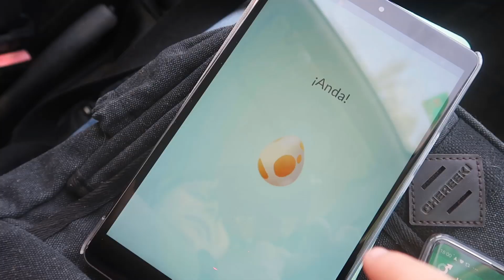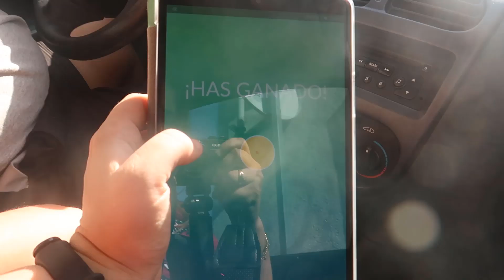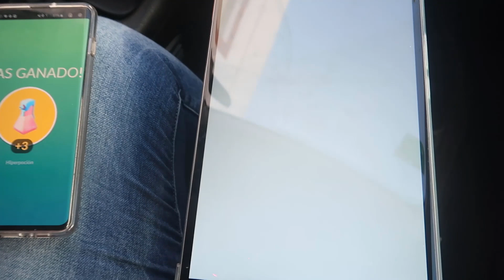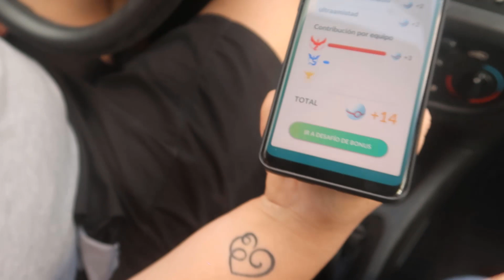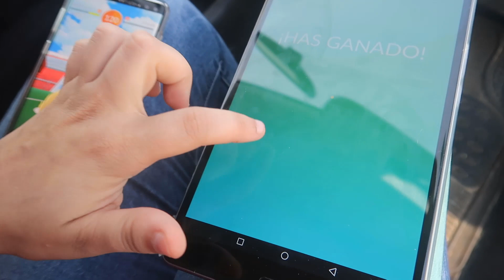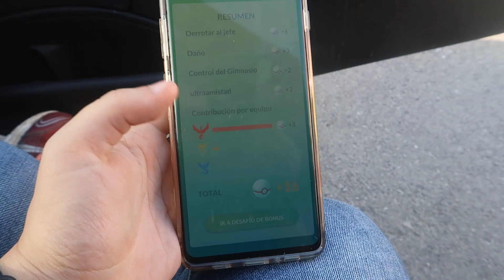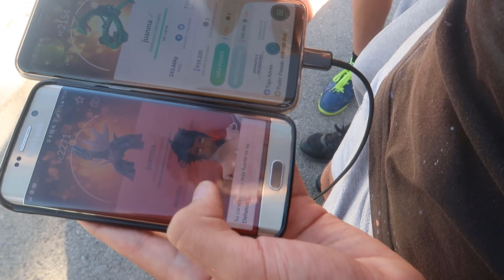GOLPE CUERPO PARA SLAKING CD, PORCENTAJE SHINIES, HORA LEGENDARIA Y RECOMPENSA SEMANAL | Pokémon GO